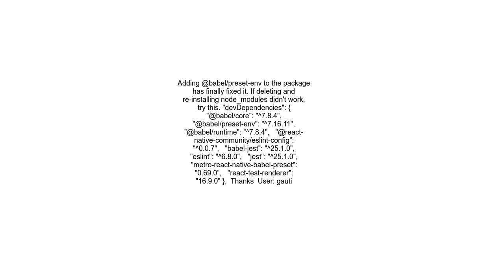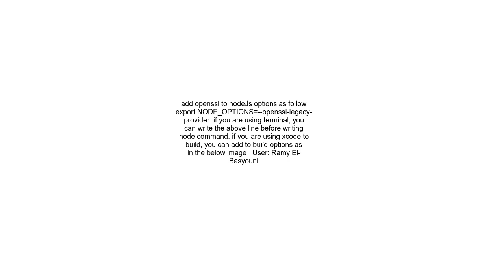React native error TypeError Cannot read properties of undefined reading &#39;transformFile&#39;